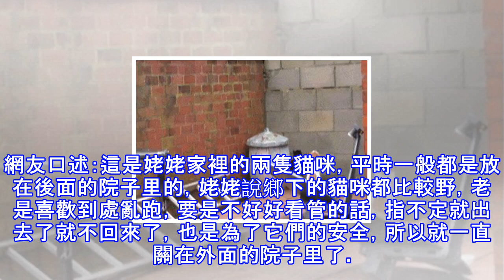家裡的貓喜歡在院子里抬頭望，直到今天才找到答案，原來它們是在練功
網友口述：這是姥姥家裡的兩隻貓咪，平時一般都是放在後面的院子里的，姥姥說鄉下的貓咪都比較野，老是喜歡到處亂跑，要是不好好看管的話，指不定就出去了就不回來了，也是為了它們的安全，所以就一直關在外面的院子里了。    我也去找兩個小傢伙玩兒過，不過土貓和寵物貓可是不一樣的，它們傲嬌得很，根本就不願意讓人類碰它，姥姥跟我說，貓咪都有一個特質，那就是特別瞧不起人類！在姥姥家住了幾天，我發現了院子里兩隻貓咪的一個共同點，那便是它們都特別的喜歡在院子裡面，對著牆壁坐著，然後抬頭看著牆壁上面，但是我去看過，上面沒有任何的東西。   以前就聽說貓咪是比較神經質的，所以我就覺得，這傢伙應該是有病吧！要不然，誰會...